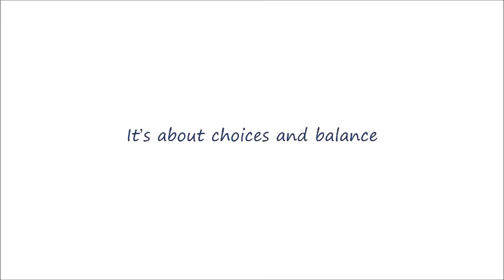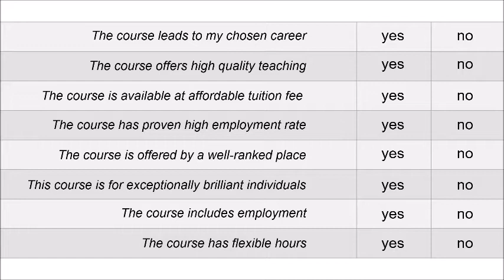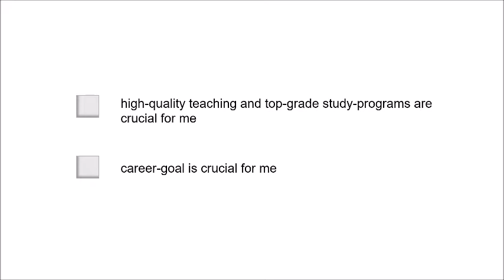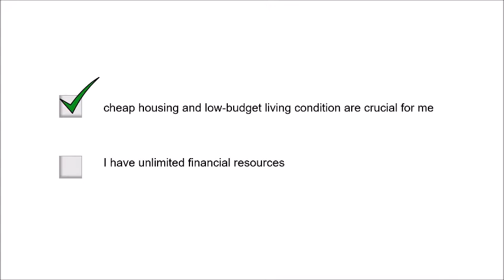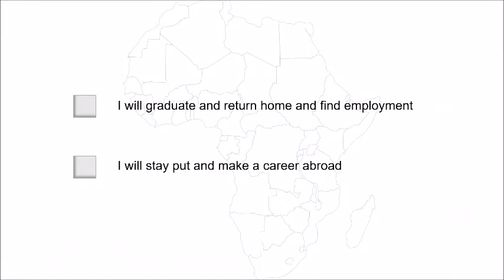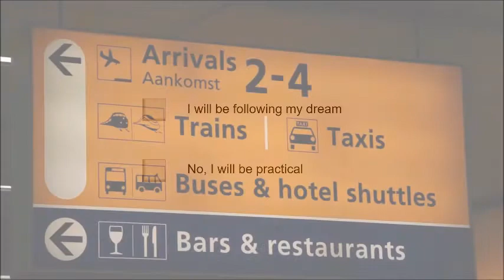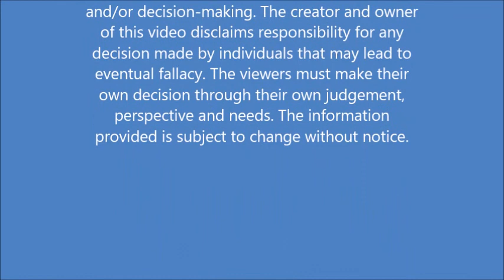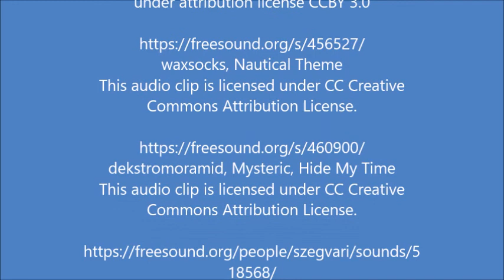Graduation Aborad | Career Abroad | How to short-list? | How to choose? | Decision-making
Interested in travelling ? Need education abroad ? Looking forward to build a successful career overseas ? Higher education abroad ? Academic degrees abroad ? Ambition for career abroad ? How to find Bachelor’s / Master’s study programs that suit you perfect ? What is your budget ? Which aspects to look for ? How to short-list multiple choices ? How and when to apply ? Are you a non-EU student looking for low budget interdisciplinary academic degree courses taught in English language? Does this describe you? Need scholarship?
Help in decision-making.

Watch my video and learn about the world-ranking, international community and multidisciplinary academia. Facts and information related to academia and living condition.